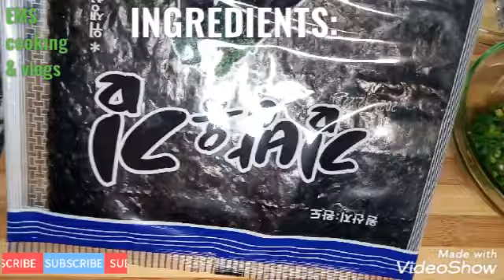EASY HOMEMADE JAPANESE SIOMAI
INGREDIENTS:

1/2 kl ground chicken
carrots (minced)
spring onion (minced)
white onion (minced)
garlic (grated)
ginger (grated)
2 tbsp. All purpose flour
1 tbsp. sugar
1/2 tsp salt
1 tsp. black pepper
2 tbsp soy sauce
1 1/2 tbsp sesame oil
seasoning(optional)
egg
Nori sheets( seaweeds)